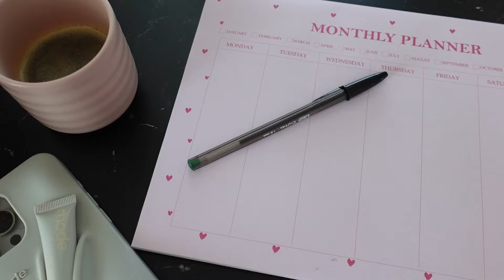CHODŹMY DO PRIMARKA | NOWOŚCI + HAUL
I jak wiadomo primark nie ma sklepu online więc znalazłam podobne rzeczy

Lista podobnych rzeczy ♥️♥️💋💋

Torebka propozycja -